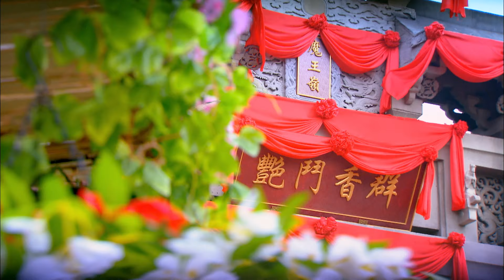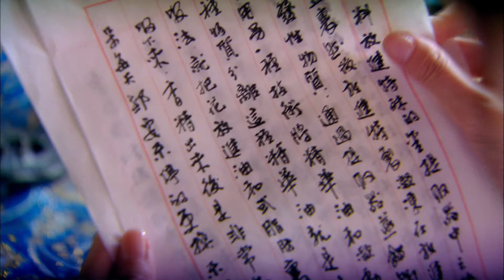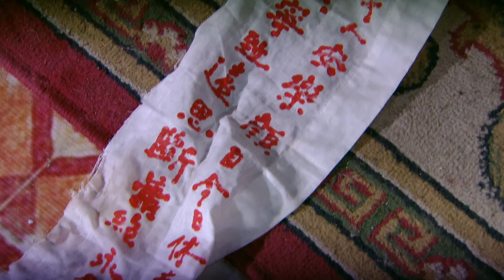《活色生香》片花 Trailer（主演：唐嫣，李易峰，舒暢，陳偉霆，黃明，李溪芮， 張智堯，何中華，楊明）